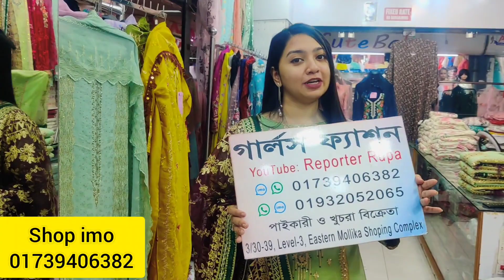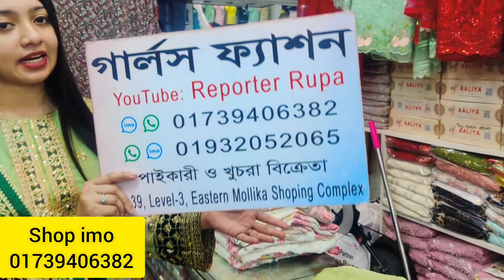দেখে নিন ঈদ কালেকশন ইন্ডিয়ান পার্টি ড্রেস / Buy New design party wear 2023